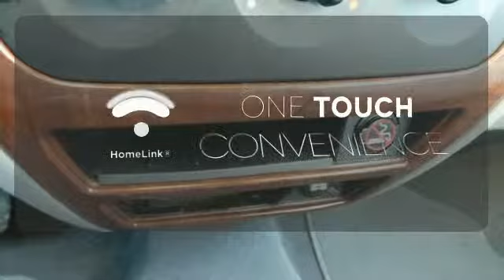2005 Ford Taurus Rochester MN Winona, MN FA159056 - SOLD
Year: 2005
Make: Ford
Model: Taurus
Trim: SEL
Engine: 3.0L 6-Cylinder FFV 12V
Transmission: 4-Speed Automatic with Overdrive
Color: Blue
Mileage: 123218
Stock #: FA159056
VIN: 1FAFP56295A233992

Address:
4900 Hwy 52 North